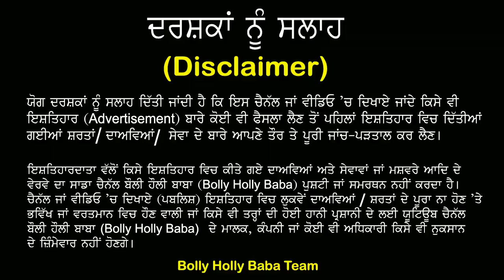ਵੇਖੋ Gippy Grewal ਤੇ Diljit Dosanjh ਇਕੱਠੇ Films ਕਿਉਂ ਨਹੀਂ ਕਰਦੇ ,ਅਸਲ ਸੱਚ ਆਇਆ ਸਾਹਮਣੇ, Gippy ਦਾ ਖੁਲਾਸਾ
ਵੇਖੋ Gippy Grewal ਤੇ Diljit Dosanjh ਇਕੱਠੇ Films ਕਿਉਂ ਨਹੀਂ ਕਰਦੇ ,ਅਸਲ ਸੱਚ ਆਇਆ ਸਾਹਮਣੇ, Gippy ਦਾ ਖੁਲਾਸਾ  | Gippy Grewal and Diljit Dosanjh Movies | Films | Biography | Family | Interview |